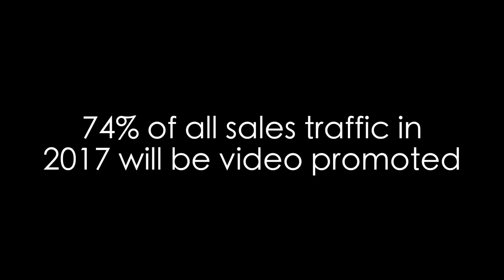74% sales in 2017 will be video promoted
This video is about Promo 2